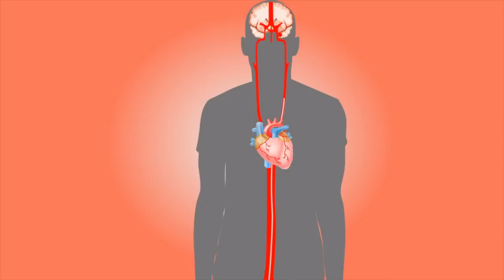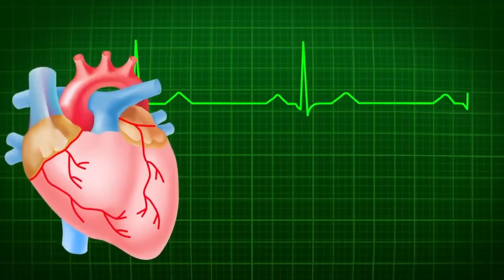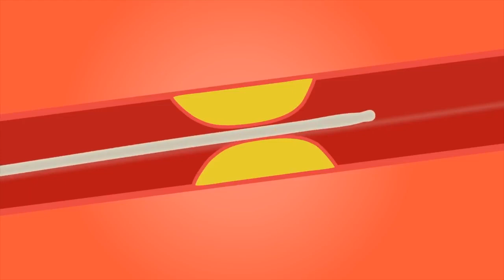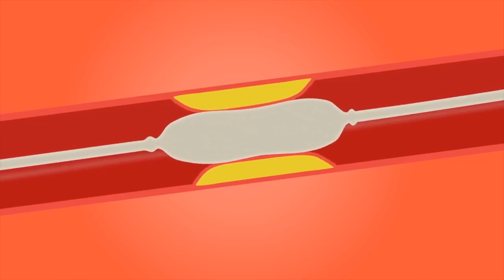Vitamin D की कमी से शरीर पर पड़ता है ये गंभीर असर, क्या है इससे बचने का उपाय | Vitamin D Deficiency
दिव्या शर्मा